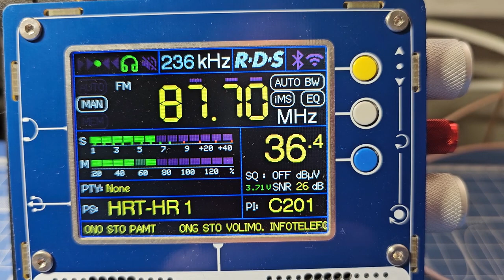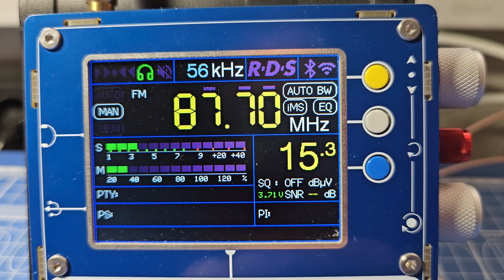87.7FM. RADIO HRT HR1 Croatia. RDS